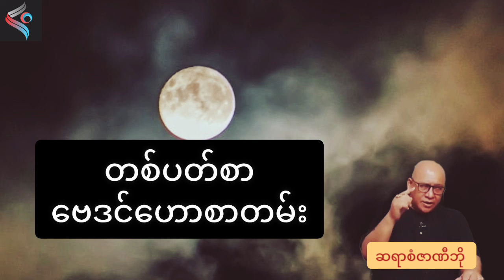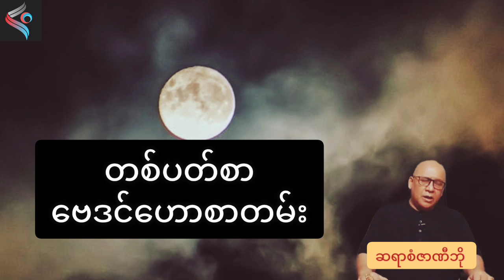စံဇာဏီဘို ၂၀၂၄ စက်တင်ဘာ နောက်ဆုံးအပတ် ဗေဒင်ဟောစာတမ်း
စံဇာဏီဘို စက်တင်ဘာ ၂၀၂၄ ဟောစာတမ်းကို ပရိသတ်များ ဗဟုသုတ ရစေရန်အတွက် မျှဝေပေးလိုက်ပါတယ်။